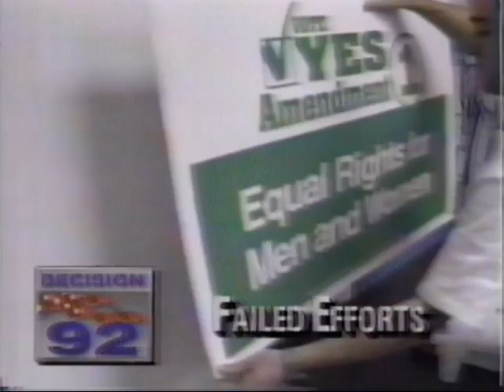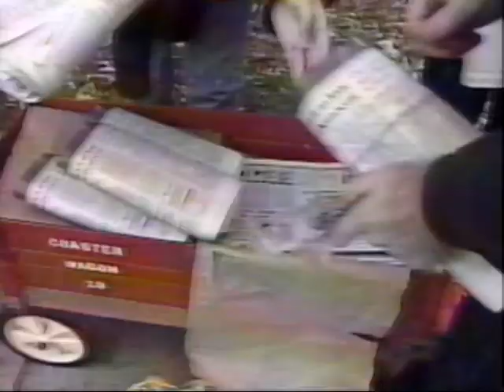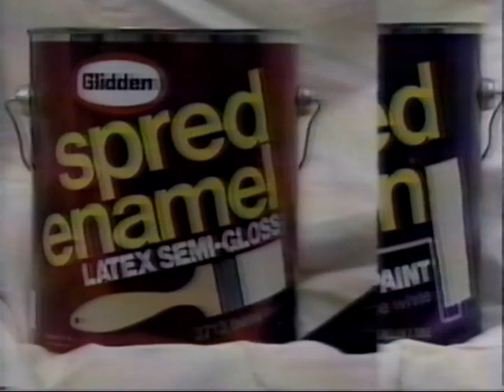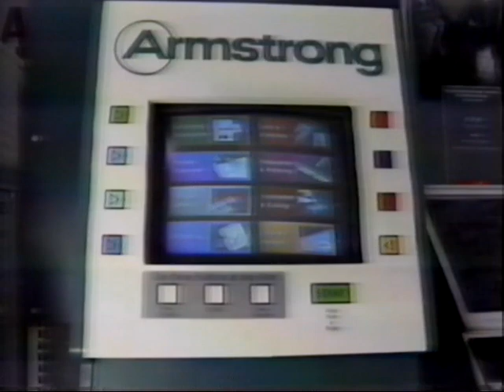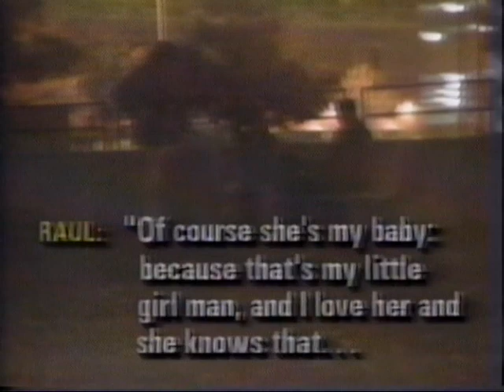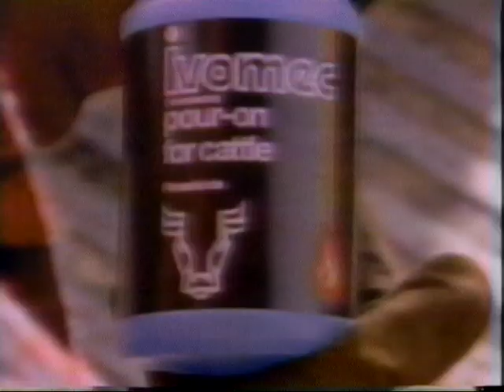19921104 WHO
November 4, 1992 WHO Newscenter 13 at 10.
Nineteen minute excerpt, includes original commercials.